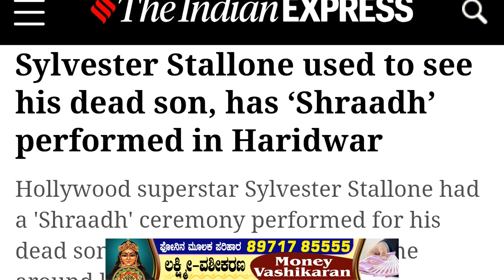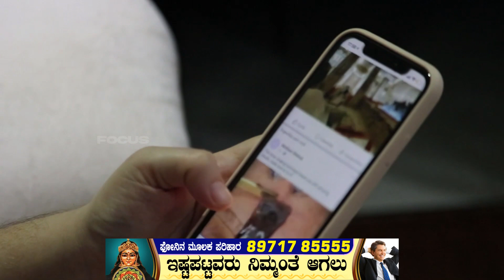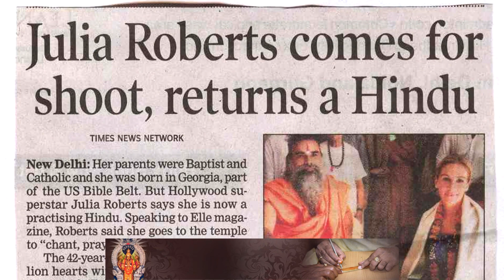ಯಾಕೆ ಇವರೆಲ್ಲ ಹಿಂದುಗಳಾಗುತ್ತಿದ್ದಾರೆ ? ಇದರ ಹಿಂದಿನ ನಿಜವಾದ ರಹಸ್ಯ ಏನು | Mystery | News | American | Hindu